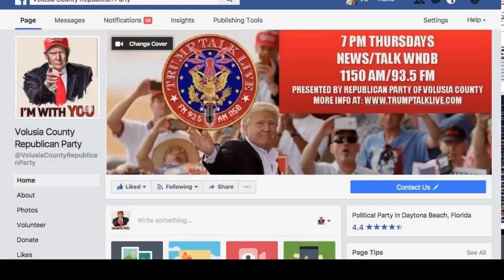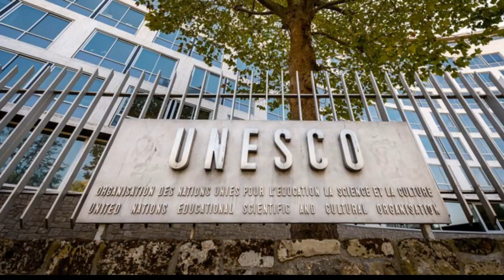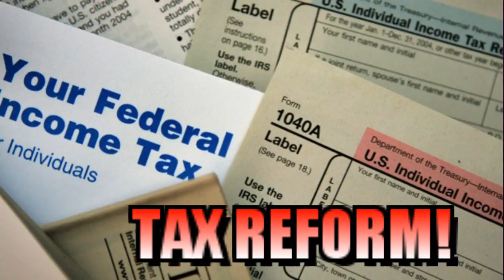TRUMP TALK LIVE EPISODE 34 OCT 19 2017